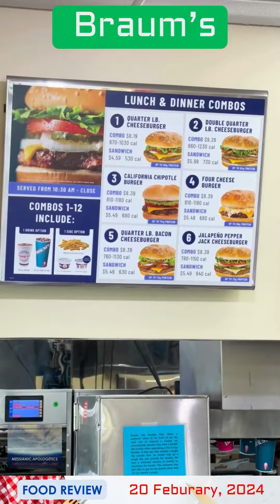Braum’s - Food Reviews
20 February, 2024